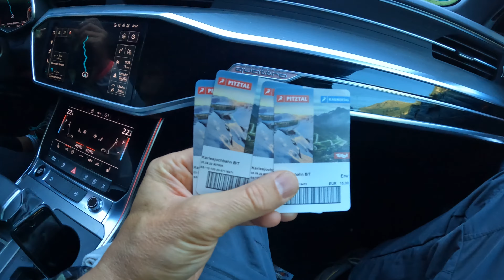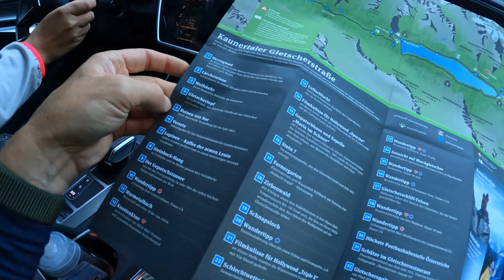Serfaus, Fiss, Ladis und das Kaunertal (Teil 2) | Asanti on Tour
Hallo ihr wunderbaren Leute,

hier mal ein weniger technisches Video - und zwar ein kleiner Bericht von der Ferienregion Serfaus, Fiss und Ladis (SFL) aus Österreich - und einem kleinen Bericht aus dem Kaunertal.

Viel Spaß mit dem Video und euch einen schönen Tag!

Asanti on Tour